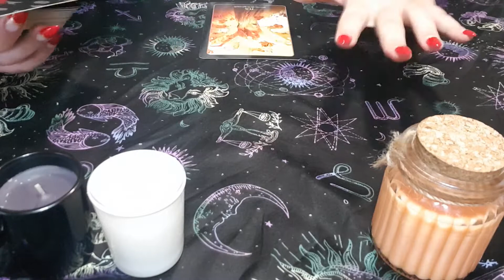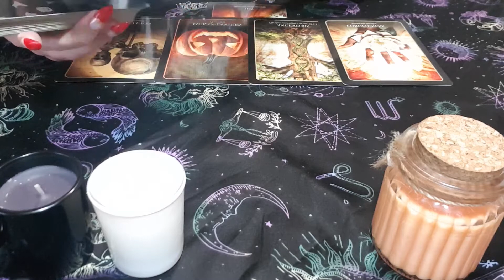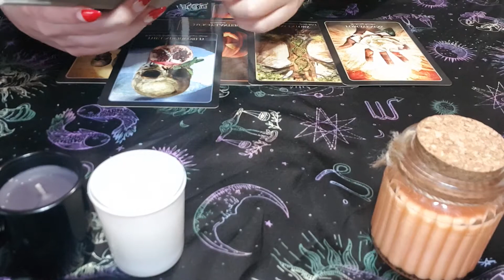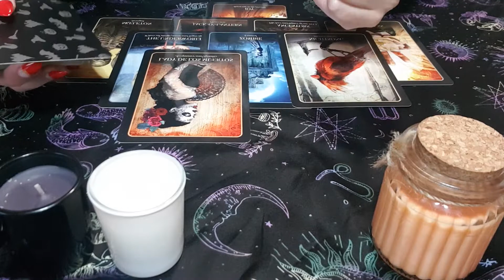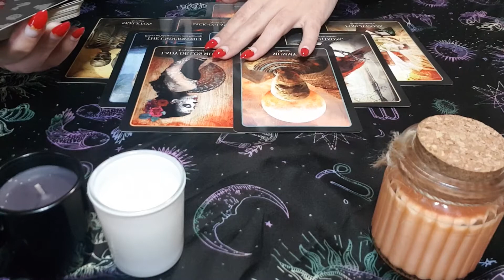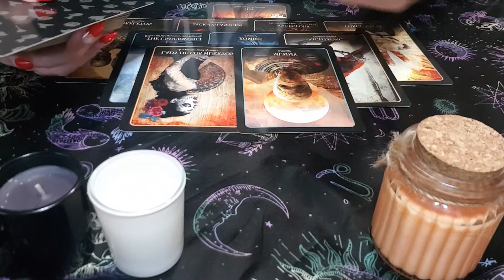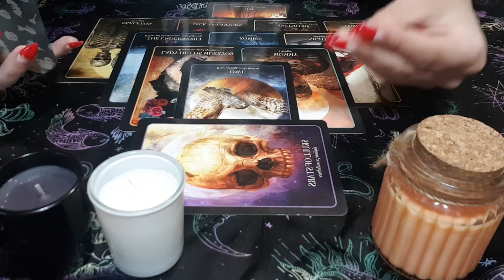♏ESCORPIO♏🎇¿QUE TE ESPERA EN 2021?🎇🔮HOROSCOPO COMPLETO CON LA TIRADA DE AÑO NUEVO🔮